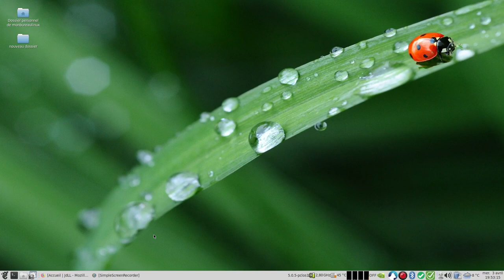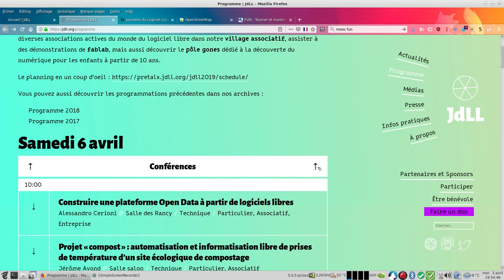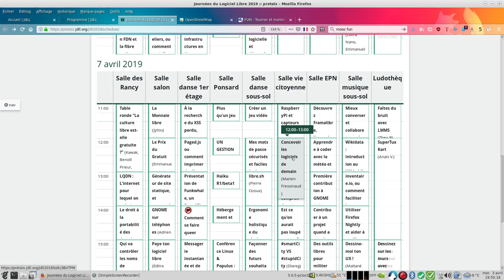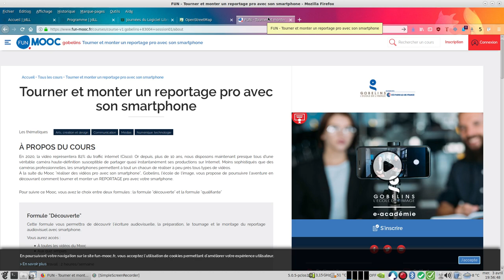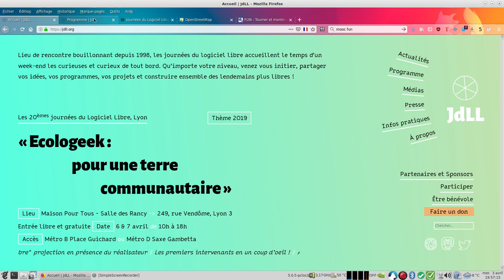Les Journées du Logiciel Libre à Lyon 3, les 6 et 7 avril 2019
Je serai présent le dimanche 7 avril.  Les JdLL sont un lieu de rencontre bouillonnant depuis 1998, les journées du logiciel libre accueillent le temps d'un week-end les curieuses et curieux de tout bord. Qu'importe votre niveau, venez vous initier, partager vos idées, vos programmes, vos projets et construire ensemble des lendemains plus libres !